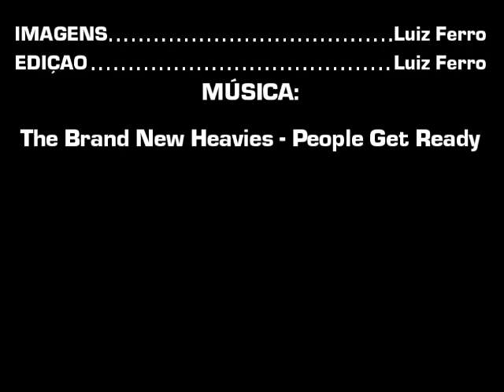CLIP DE ÔNIBUS Nº 63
Clip de ônibus gravado no 10º Encontro de Busólogos da Zona Norte (EBZN 10), no bairro do Méier - Rio de Janeiro/RJ no dia 29/09/2012.